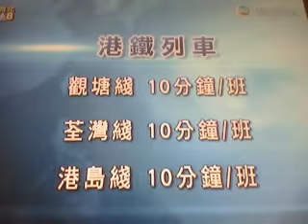Typhoon Haima Hong Kong news report (2016-10-21)(SD)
Signal no.8(NW)